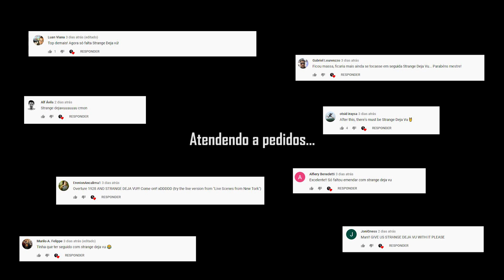DREAM THEATER - OVERTURE 1928 | DRUM COVER | PEDRO TINELLO (DRUMS ONLY)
🥁Aulas e dicas gratuitas toda semana pelo WhatsApp.

🥁 Seja meu aluno Online:

✅QUER APRENDER PEDAL DUPLO COMIGO?

✅QUER DESENVOLVER SUAS TÉCNICAS DE MÃO E COORDENAÇÃO MOTORA SEM PRECISAR DA BATERA?

✅QUER APRENDER A USAR OS RUDIMENTOS NA BATERA?

Drum cover from the music Overture 1928 from the progressive metal band, Dream Theater.  (drums only)
Video cover de bateria da música Overture 1928 da banda de metal progressivo, Dream Theater. (só bateria)

Drum mix - Intense Music Productions
Video Edition - João Tinello